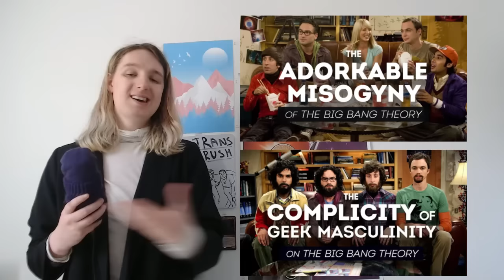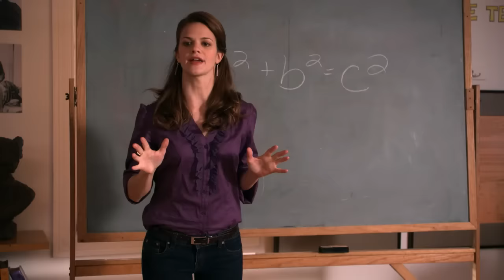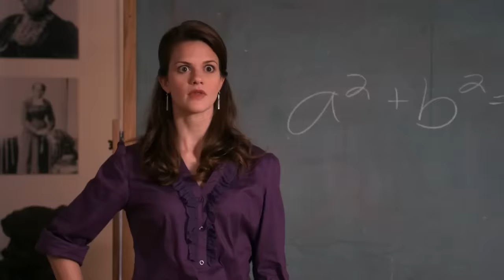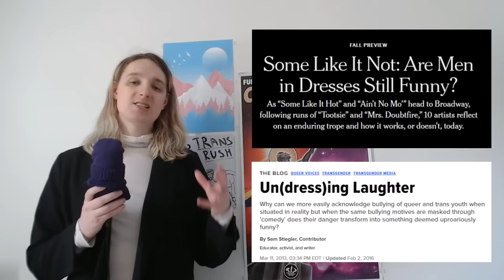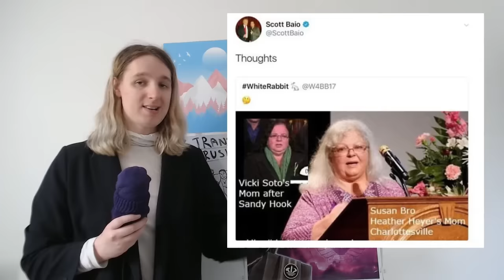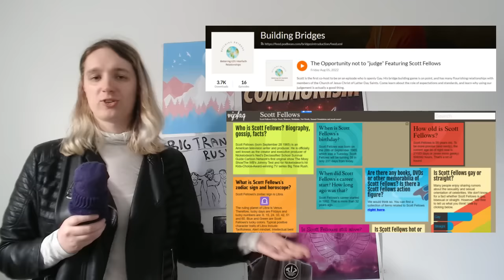The Big Time Transphobia of Big Time Rush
Is this classic Big Time Nickelodeon show using Big Time Crossdressing or Big Time Genderswap to make Big Time Trans nostalgia or is it just Big Time Transphobia is in fact the Big Time Question

Bookmarks:

Big Time Intro - 0:00
Big Time Break - 4:54
Big Time Girl Logan - 36:13
Big Time Crossdressing - 46:56
Big Time Analysis - 1:04:19
Big Time Creators - 1:08:46
Big Time Outro - 1:13:27